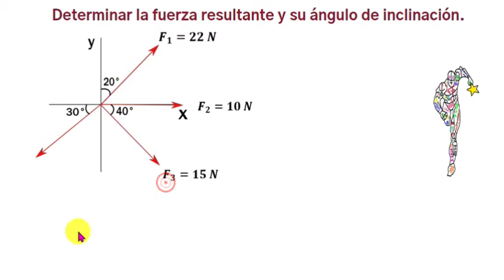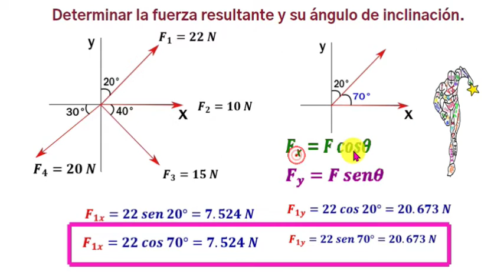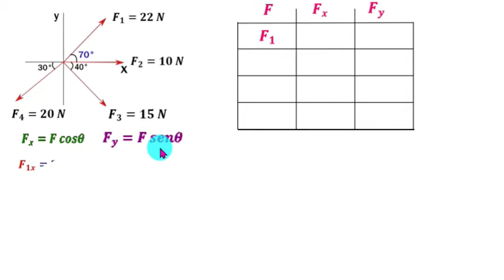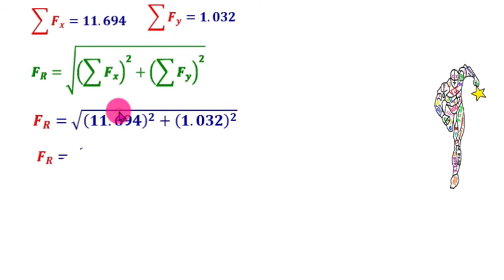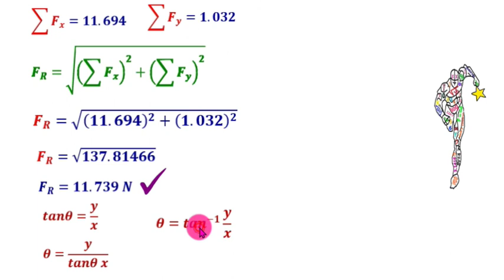Como encontrar la fuerza resultante y su ángulo. N° 01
🤔Para encontrar la fuerza resultante, utilizaremos el Teorema de Pitágoras.
Al encontrar la fuerza resultante, encontraremos su ángulo, de la suma de vectores. Con este ejemplo de sumas de vectores, vas a entender ¿Cómo se encuentra la fuerza resultante y su ángulo.💡